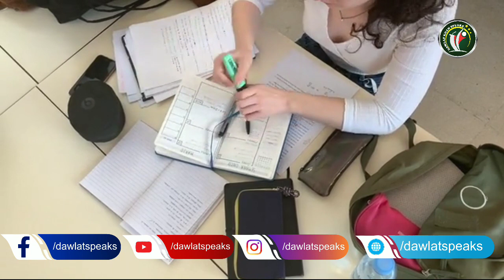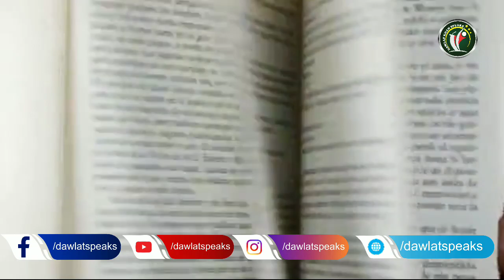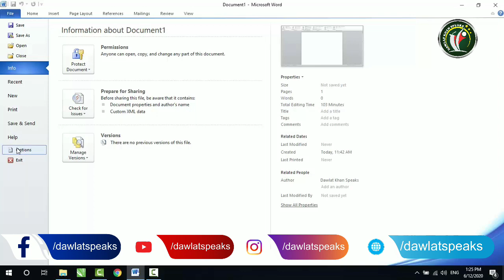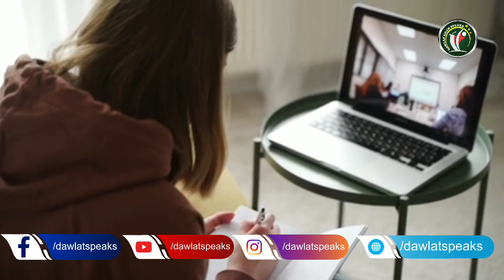MS Word In Pashto| Microsoft Word in Pashto | Lesson/Part/ Class 1 |Dawlat Khan Umri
Learn Computer with Dawlat Khan Umri